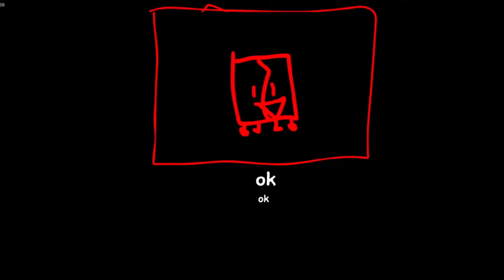Bookey's... Fangirl | Friday Night Funkin Vs Sky RUINED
0:00 Good ending route
7:13 Bad ending
7:32 Secret ending/ok